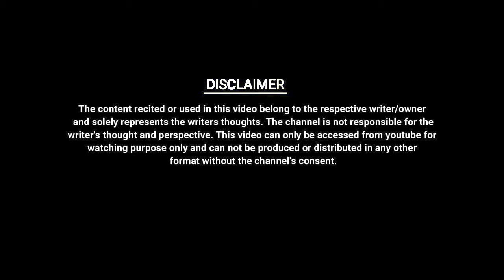PYAR HAR BAAR SACCHA NAHI HOTA || SHUBHAM SINGH || UNKAHE JASBAAT